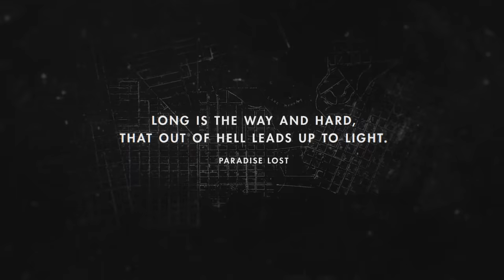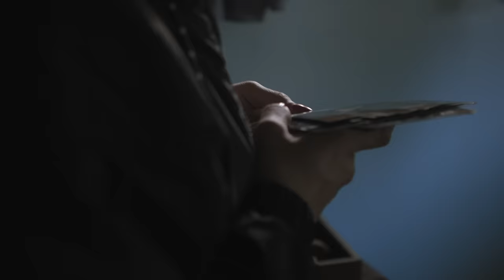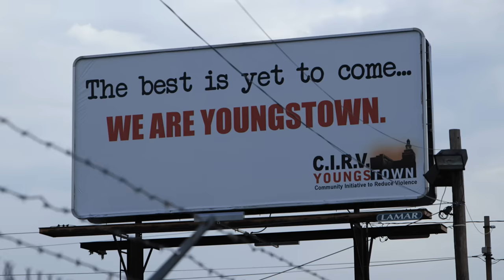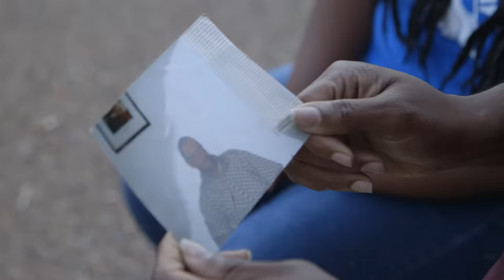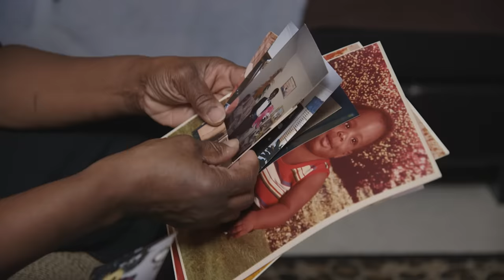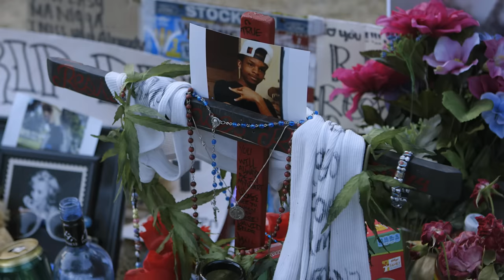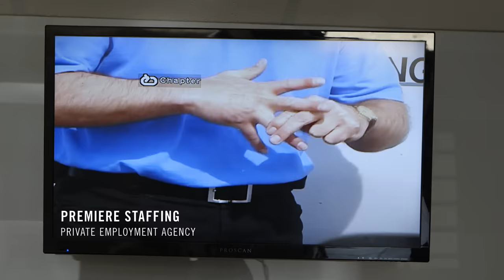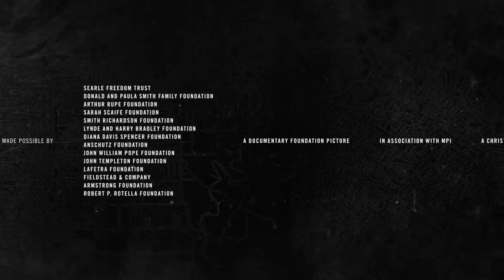America Lost (PBS, 2019)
America Lost is a documentary triptych that explores life in three of America’s “forgotten cities”—Youngstown, Ohio, Memphis, Tennessee, and Stockton, California.

The film shows the dramatic decline of the American interior through a mosaic of stories including an ex-steelworker scrapping abandoned homes to survive, a recently incarcerated father trying to rebuild his life, and a pair of sisters hoping to escape their blighted urban neighborhood.

I spent five years gathering these incredibly intimate portraits of Americans living on the edge. The film sheds light on how our crumbling social institutions have created a dangerous divide between the haves and have nots.